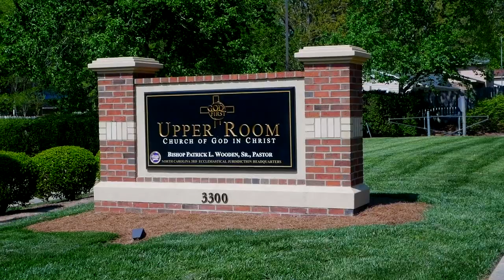Bishop Wooden Preaches // "Protected by God's Truth, We're in God's Hands" Part 2